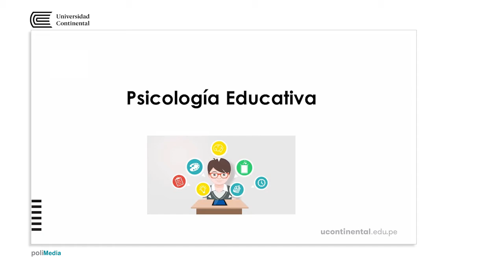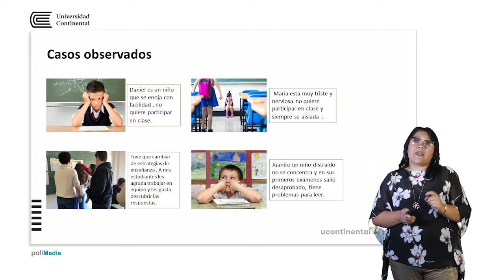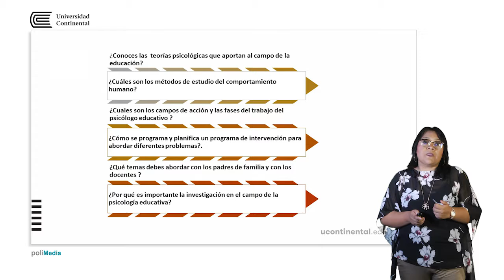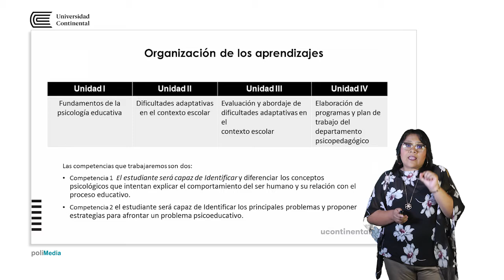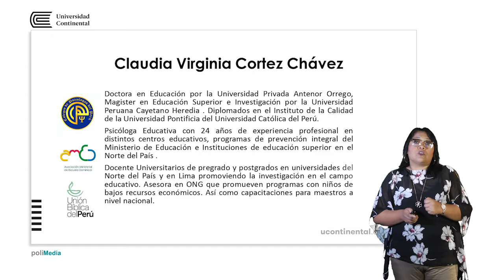Presentación de la asignatura: Psicología Educativa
Claudia Cortéz Chávez docente de la asignatura.